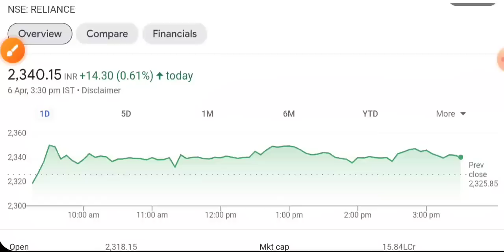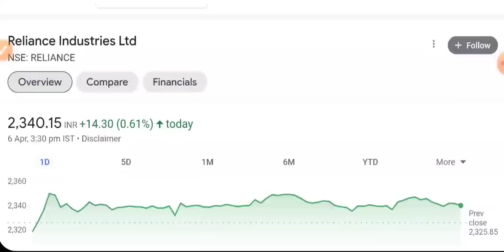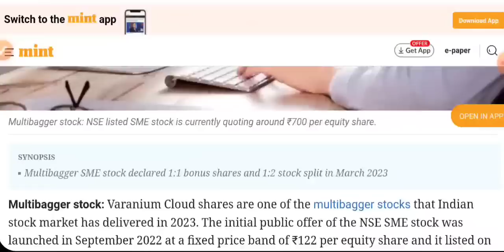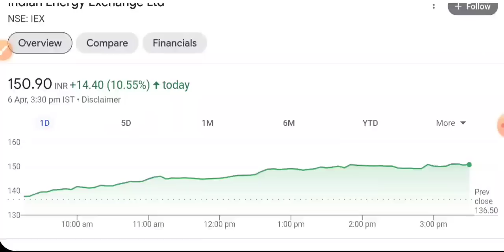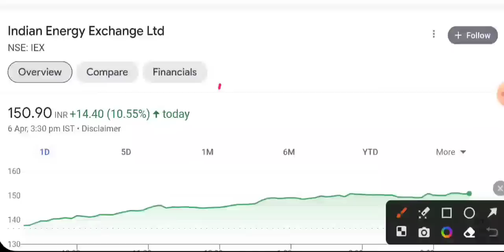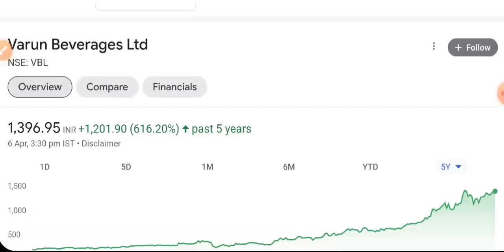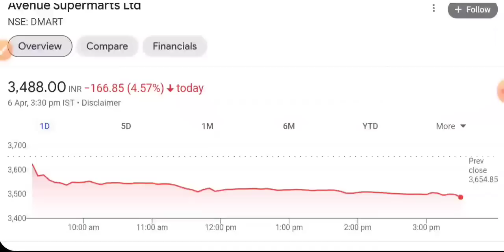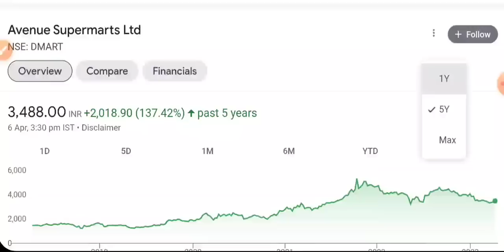RELIANCE SHARE NEWS 💥 IEX SHARE LATEST NEWS • MOTHERSON SUMI • VBL DMART SHARE • STOCK MARKET INDIA